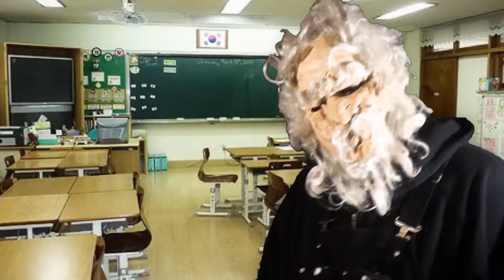Back to School